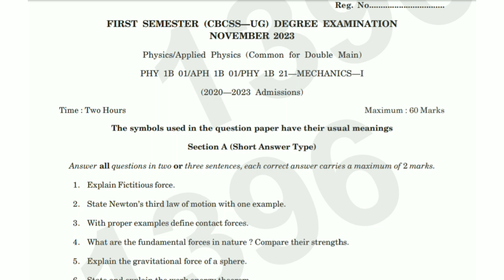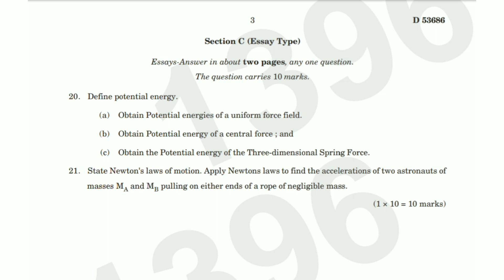MECHANICS -1 | 1st Sem B.Sc. Physics Question Paper 2023